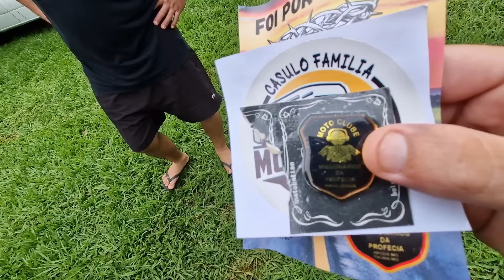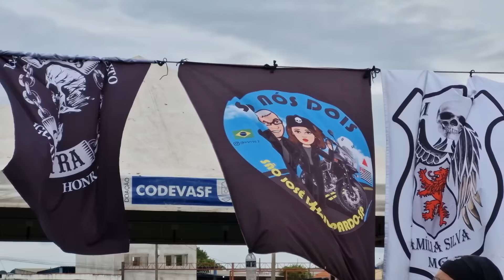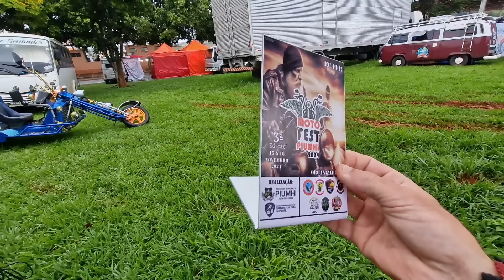VIDA DE KOMBEIRO | NA ESTRADA A QUASE 2 ANOS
Contamos com o apoio :
 Fark industrial
fábrica de caixa d'água para motorhome
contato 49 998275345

Tordem Adventure fabricante nacional de Racks , bagageiros , escada e acessórios automotivos

Mecânica automotiva SC car service.

Flores da cunha RS

entre em contato e faça sua cotação

Evolusom Caxias
equipamentos e acessórios automotivos

VKF drones
manutenção de drones e baterias de alta performance

kartoom car
Especialista em deixar seu carro com personalidade!
A Kartoon desenvolve  personalizados para o seu veículo 🚐🚗🚚🚙🚘